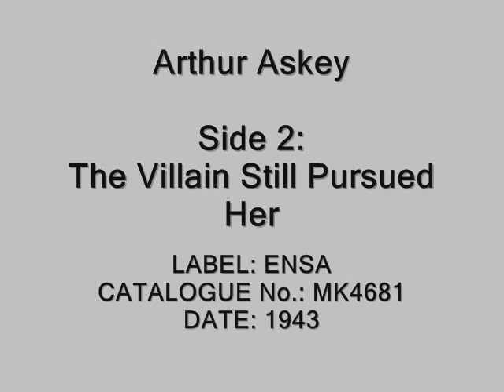Arthur Askey - The Moth / The Villain Still Pursued Her (1943)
Arthur Bowden Askey CBE (6 June 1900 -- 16 November 1982) was a prominent English comedian and actor. Askey's humour owed much to the playfulness of the characters he portrayed, his improvising, and his use of catchphrases, as parodied by the Arthur Atkinson character in The Fast Show. His catchphrases included "Hello playmates!", "I thank you all" (pronounced "Ay-Thang-Yaw'll"), and "Before your very eyes". He was known as "Big-Hearted Arthur".

Askey was born at 29 Moses Street, Liverpool, Lancashire, the eldest child and only son of Samuel Askey (d.1958), secretary of the firm Sugar Products of Liverpool, and his wife, Betsy Bowden (d.1949), of Knutsford, Cheshire. Six months after his birth the family moved to 90 Rosslyn Street, Liverpool. Askey was educated at St. Michael's Council School (1905--11) and the Liverpool Institute for Boys (1911--16), where he was known for winning an egg and spoon race at a school sports day. He was very small at 5' 2" (1.58 m), with a breezy, smiling personality, and wore distinctive horn-rimmed glasses.

He served in the armed forces in World War I and performed in army entertainments. After working as a clerk for Liverpool Corporation, Education Department, he was in a touring concert party and the music halls, but he rose to stardom in 1938 through his role in the first regular radio comedy series, Band Waggon on the BBC. Band Waggon began as a variety show, but had been unsuccessful until Askey and his partner, Richard Murdoch, took on a larger role in the writing.

In the early 1930s, Askey appeared on an early form of BBC television — the spinning disc invented by John Logie Baird that scanned vertically and had only thirty lines. Askey had to be heavily made up for his face to be recognisable at such low resolution. When television became electronic, with 405 horizontal lines, Askey was a regular performer in variety shows. During World War II, Askey starred in several Gainsborough Pictures comedy films, including Band Waggon (1940), based on the radio show; Charley's (Big-Hearted) Aunt (1940); The Ghost Train (1941); I Thank You (1941); Back Room Boy (1942); King Arthur Was a Gentleman (1942); Miss London Ltd. (1943) and Bees in Paradise (1944); as well as the popular West End musical Follow the Girls. When television arrived, he made the transition well. His first TV series was Before Your Very Eyes! (1952), named after his catchphrase. In 1957, writers Sid Colin and Talbot Rothwell revived the Band Waggon format for Living It Up, a series that reunited Askey and Murdoch after 18 years. He also made many stage appearances as a pantomime dame.

He continued to appear frequently on television in the 1970s, notably as a panellist on the ITV talent show New Faces, where his usually sympathetic comments would offset the harsher judgments of fellow judges Tony Hatch and Mickie Most. He also appeared on the comedy panel game Joker's Wild.

His last film was Rosie Dixon - Night Nurse (1978), starring Debbie Ash. Soon afterwards, he was forced to give up performing, and had both legs amputated owing to circulatory problems. Anthea, his daughter by his marriage to Elizabeth May Swash (m. 1925, d. 1974), was also an actress and often starred with him.

For many years, he was an active member of the Savage Club (a London gentlemen's club).

He was awarded the OBE in 1969 and the CBE in 1981.

Askey carried on working until just before he was hospitalised in July 1982. Poor circulation resulted in gangrene which led to him having both legs amputated and he died in London's St Thomas's Hospital on 16 November 1982. Askey is buried in Putney Vale Cemetery.